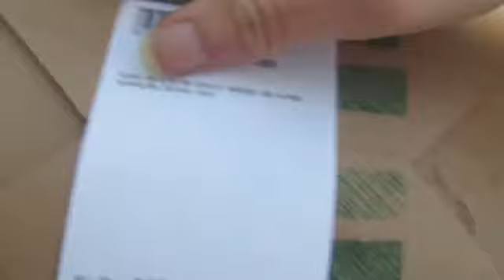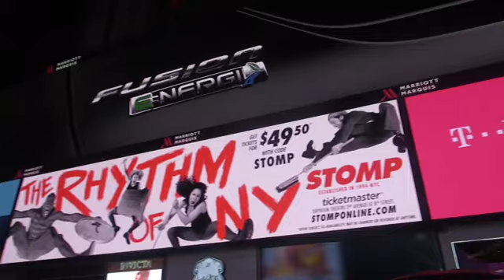Midnight Shopping In New York City